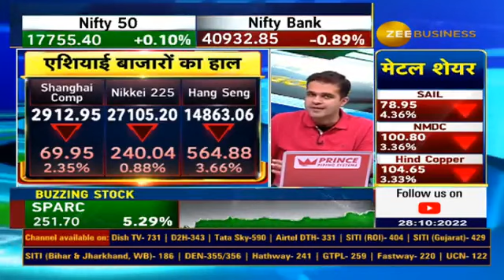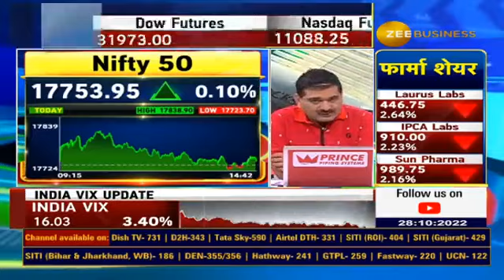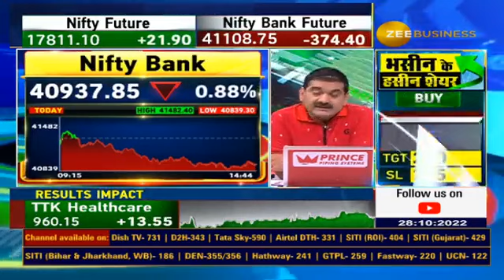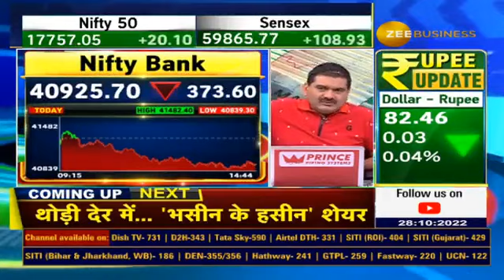Anil Singhvi reveals strategy for Nifty & Bank Nifty | Final Trade guide for Friday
17700 के ऊपर की क्लोजिंग अच्छी…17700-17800 की रेंज में निफ्टी

41000 Make Or Break लेवल, बैंक निफ्टी में नीचे की रिस्क थोड़ी खुली है

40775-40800 पर मजबूत सपोर्ट… 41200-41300 पर रुकावट, यहां पोजीशन थोड़ी हल्की करें

अभी फ्रेश ट्रेड ना बनाएं, इंडेक्स के बजाय शेयरों पर फोकस करें